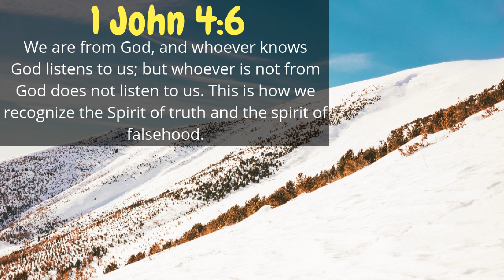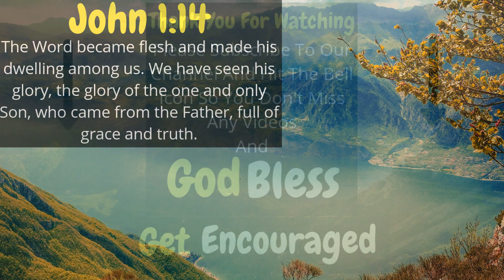10 Bible Verses On Truth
Lying to your family, or your boss, or about somthing that you broke? Meditate on these 10 bible verses on truth, God Bless.

bible truth
biblical truth
i am the way the truth and the life kjv
i am the way the truth and the life nkjv
i am the way the truth
jesus said i am the way
the way the truth the life
he is the way the truth and the life
i am the way the truth and the life meaning
jesus the way the truth the life
i am the way the truth and the life esv
i am the way the truth the life
i am the way the truth and the life niv
i am the truth the way and the life kjv
scripture truth
jesus i am the way
jesus is the way the truth
god's word is true
bible i am the way
the truth about king james
the way the truth
bible truths
i am the way the truth and the life commentary
i am the way the truth and the
the way the truth and the life kjv
search for truth bible study
jesus said i am the way the truth
jesus christ is the way the truth and the life
god's word is truth psalm 119
list of biblical truths
search for truth 2
l am the way the truth and life
sword of truth bible
jesus said i am the truth
biblical truths
am the way the truth
l am the way the truth and the life
bible i am the way the truth and the life
am the way the truth and the life
truth of god holy scriptures
i am the way the truth kjv
bible truth and prophecy
the word of god is life kjv
half truths adam hamilton
jesus is the way the truth and the life kjv
bible study on grace and truth
i am the way truth and life kjv
truth bible study
truth and life audio bible
the way the truth and the
truth according to scripture
jesus is the way the truth and the life catholic
god is the way the truth and the life kjv
biblical truth meaning
jesus is the way the truth and the
jesus i am the truth
bible stories about truth
jesus is the way the truth and the life church
he is the way the truth
the way and the truth and the life
he is the way the truth and the life kjv
for i am the way the truth and the life
catholic truth society bible
i am the truth the way and the life esv
meaning of truth in the bible
jesus is the way the truth and the life scripture
i am way truth life
evangelical feminism and biblical truth
i am the the way the truth and the life
jesus said i am the way the truth the life
grace and truth scripture
jesus i am the way the truth and the life
truth for the world bible correspondence course
bible prophecy truth
bible the way the truth the life
biblical tithing truth
your word is truth kjv
jesus is the only way the truth and the life
scripture i am the way the truth and the life
i am the way the truth and the life nlt
grace and truth bible
i am the truth the way and the life nkjv
historical truth in the bible
crucial truths in the holy scriptures
gospel of truth scripture
the way the truth and the life meaning
truthfulness stories in the bible
bible stories about truth and lies
bible i am the way the truth
tiny truths illustrated bible
full of grace and truth scripture
i am the way the truth and the life nasb
truth for life study bible
jesus is truth scripture
on the truth of holy scripture
truth in love scripture
bible williams
jesus said i am the way truth and life
god's word for today bible study
l am the way the truth
moral truth in the bible
i am the way in the bible
biblical truths about god
search for truth bible study powerpoint
bible is true scripture
bible scriptures on truth
religion bible can you handle the truth
the word of god is true kjv
the truth about tithing in the new testament
6 biblical truths
sword of truth scripture
hidden truths in the bible
the real truth about the bible
bible truth sermons
scriptures about speaking the truth
i am the truth the way and the life niv
bible truth publishers tracts
truth meaning in bible
truth and life dramatized audio bible
the truth kjv
true the bible
the truth about the holy bible
grace and truth through jesus christ
i am the way the truth and life meaning
jesus said i am the way the truth and
love is truth bible
hiding the truth bible
jason beduhn new world translation
truth for life bible
he is the way the truth the life
the biblical truth
truth about moses
for i am the way the truth
the way the truth the life meaning
love the truth scripture
6 truths in the bible
god's truths about us
half truths bible study
75 biblical truth about alcohol
jesus is the way the truth scripture
god's word is true kjv
scriptures on being truthful
voice of truth scripture
truth for life spurgeon bible
the way truth and life kjv
amanda bible williams
kjv truth
truth for the world bible study
bible truth church of god international